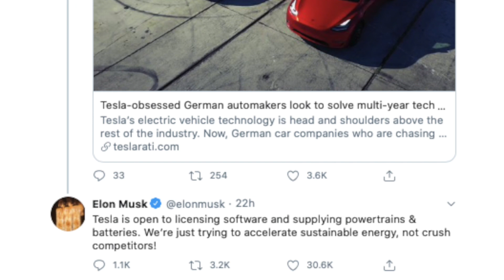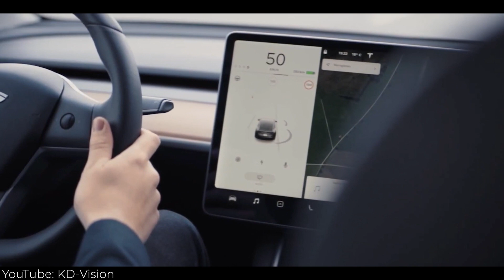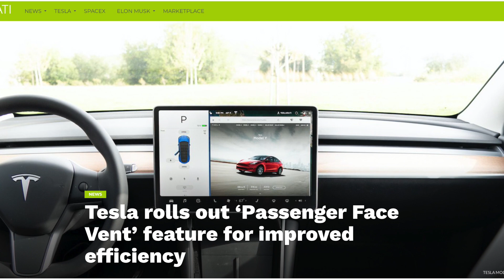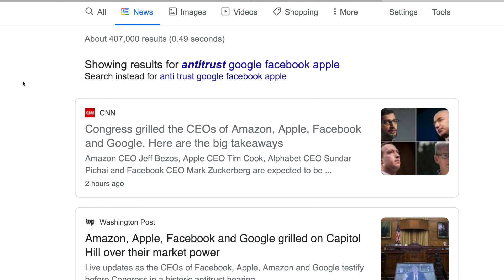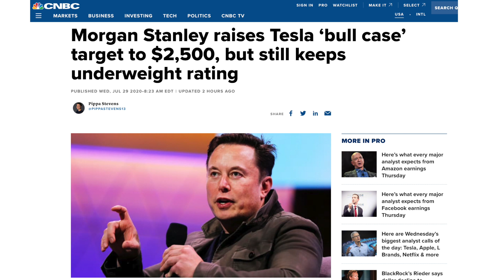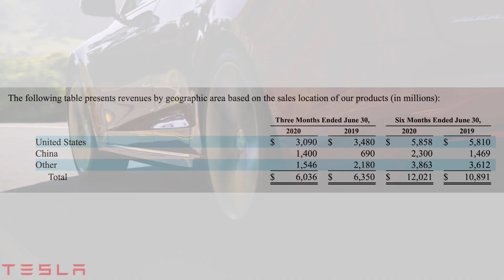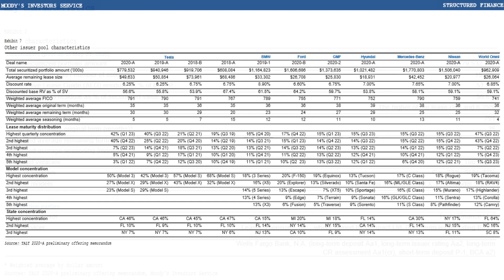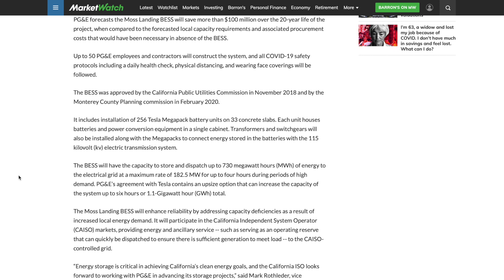Will Tesla License & Supply Other Automakers? +TSLA 10-Q Analysis, Cash Raise, Morgan Stanley & More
➤ Elon Musk tweets about the possibility of Tesla licensing and supplying their technology to other automakers. Will Tesla do this? Analyzing the possibilities.
➤ Morgan Stanley increases base case and bull case price targets on TSLA stock
➤ Interesting details from Tesla's 10-Q quarterly filing for their second quarter earnings report
➤ Tesla offers asset-backed security to raise $780M
➤ S&P Global upgrades Tesla's credit and debt ratings
➤ PG&E and Tesla begin construction on massive energy storage project